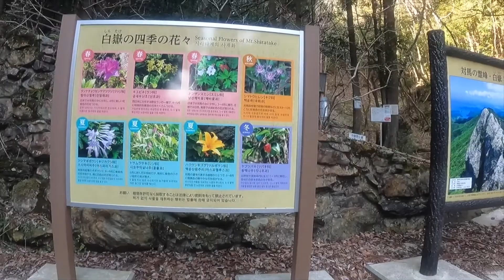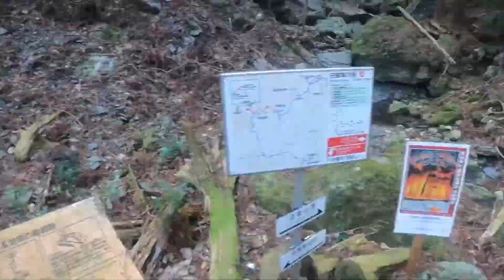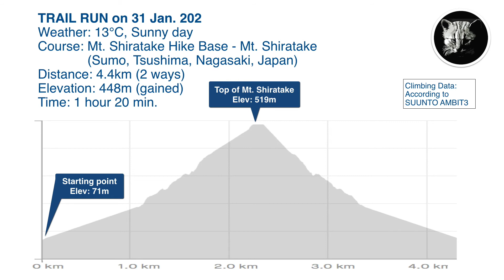TRAIL RUN to Mt. Shiratake (519m), Tsushima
One of the team members ran from Mt. Shiratake hiking base to the top of Mt. Shiitake, Sumo, Tsushima, Nagasaki, Japan; 4.4km return with a total climb of 448m. It is a picturesque trail with some steeper sections requiring the use of ropes.

Tsushima city has some COVID-19 cases right now so we are doing our activities by ourselves without collaboration. In this run we saw a winter flower, Kantsubaki.

Starting and finishing point:
(around) 34°15’44.5”N 129°15'46.3"E

Top of Mt. Shiratake:
(around) 34°15’50.1”N 129°14'58.7"E

Team Tsushima.
We are inquisitive, alternate and energetic!
We hope to see you soon at out next video.
Thank you, Kanmagar, Malo aupito, Tangiu tumas, Bohoma istute, Kopun krat, Okun churan, Salapat po, and kyaayyjuutainpartaal.

Map: Google map, MapBox, OpenStreetMap